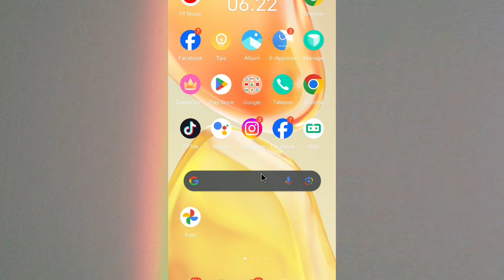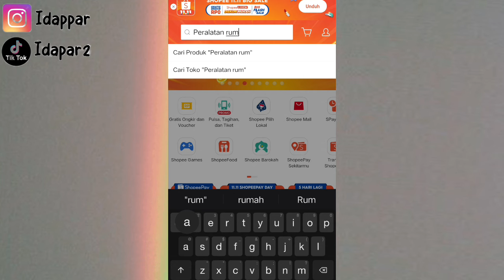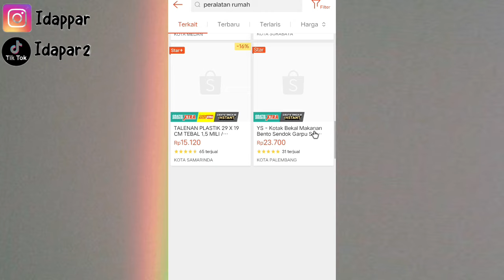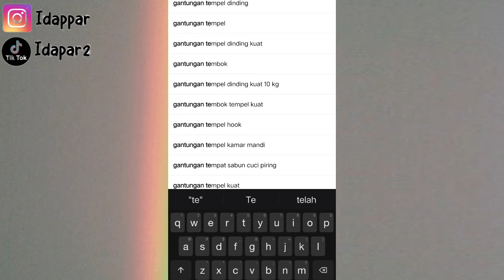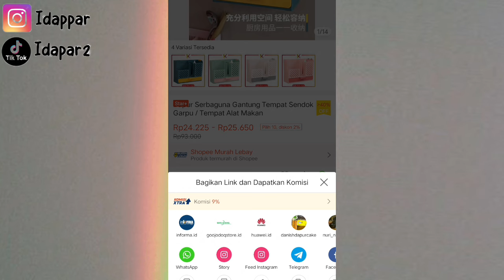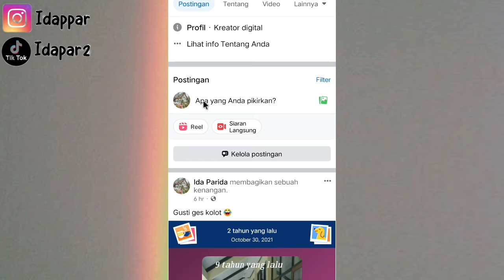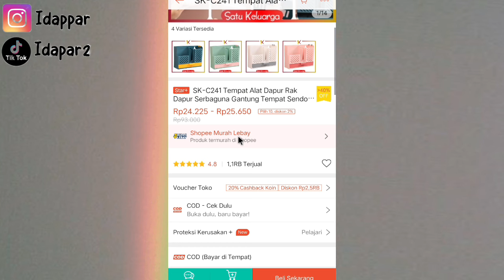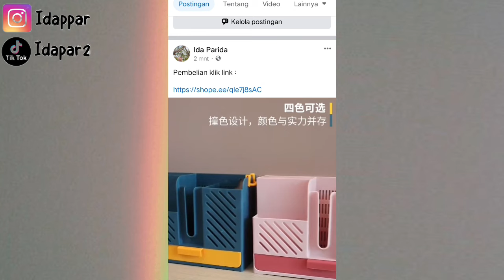CARA DOWNLOAD VIDEO SHOPEE UNTUK KONTEN ✅ KUALITAS HD TANPA BUREM 👌 Ini cara aku download